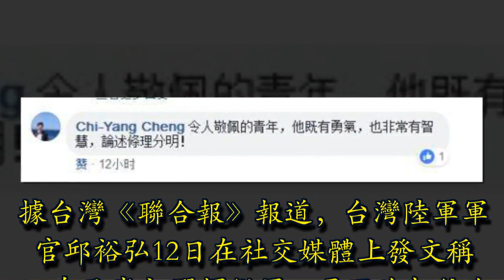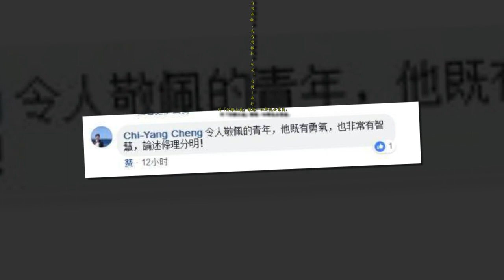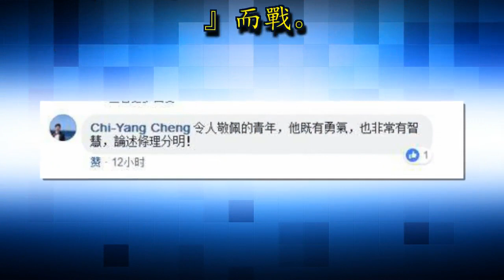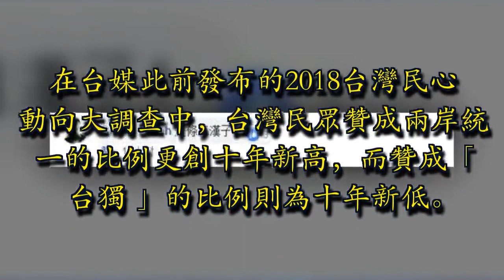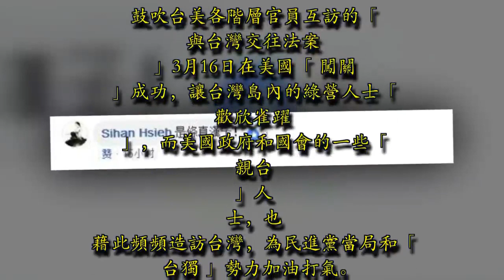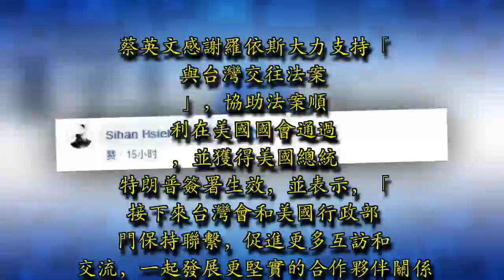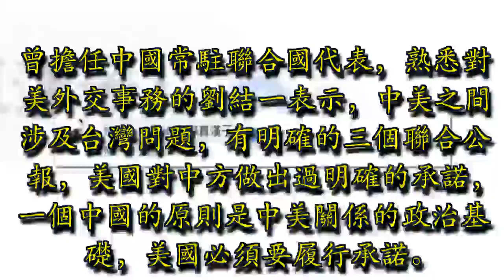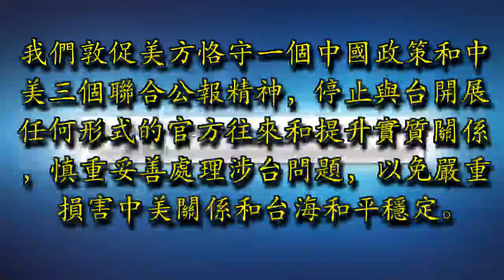身為中國人 我絕不會與大陸同胞互相殘殺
台灣一名陸軍軍官在社交媒體發文宣布自己選擇退伍，「台當局執政的一切荒謬已不值得再被守護，所以我選擇退伍。作為一名中國人，我絕不為『分離主義』而戰」。

據台灣《聯合報》報道，台灣陸軍軍官邱裕弘12日在社交媒體上發文稱，自己當初選擇從軍，是因為相信台灣會發展得越來越好，台灣民眾會生活得越來越幸福。「在此信念上，我願意去守護台灣，守護廣大台灣民眾，願意去為台灣奉獻，為台灣犧牲，然而『台獨』奉行的『分離主義』讓這一切都失去意義。」邱裕弘指出， 「『台獨』分子們緊抓權力，然後摧毀一切基礎與精神，他們帶著台灣走到懸崖邊緣，然後宣稱自己能飛。」

邱裕弘表示，他現在的年紀已經不小了，其實也自知該聽他人勸說，看得淡一些，吃著公糧，安穩度日。但邱裕弘指出，他沒辦法不去想（蔡當局）執政的一切荒謬，台當局在處理兩岸關係和軍公教改革的一系列舉措令他非常失望，「於是我只能選擇退伍。如今的台當局已不值得被守護，作為一名中國人，我絕不能為『分離主義』而戰。」

邱裕弘的文章似乎引發了廣大台灣民眾的共鳴。台灣網友紛紛跑到邱裕弘文章下留言表示，「邱裕弘是一位令人敬佩的青年，他既有勇氣，也非常有智慧。」「（